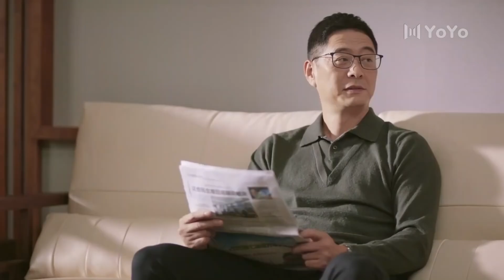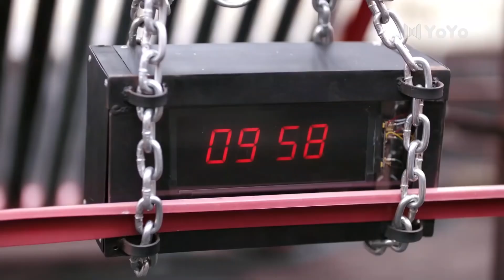[Eng Sub] Master To My Own EP24 | Chinese drama | My mysterious boyfriend | Lin Gengxin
►Drama Name：Master To My Own
►Episode：40
►Cast:
Yan Jin - Kenny Lin Gengxin
Ji Xiao'ou - Cass Gai Yuexi
►Genres: Romance, Youth, Fantasy, Comedy, Suspense,Chinese Drama
►Synopsis:
Yan Jin, a businessman who used to work as a policeman, decides to investigate a drug-trafficking case that caused the death of his close friend many years ago. He decides to infiltrate into the organization as an undercover cop, and in the process gets to know Ji Xiao'ou. This causes Zhan Yu Meng, who has a one-sided crush on him, to be jealous. However, later on, Zhan Yu Meng was murdered and Yan Jin becomes the number one suspect. With Ji Xiao'ou's help, Yan Jin sets out to clear his name and to investigate the murder of his close friend.